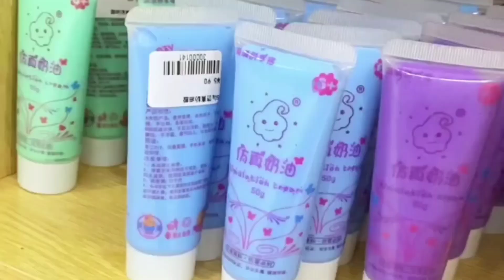pakchina town market.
china
pak
town